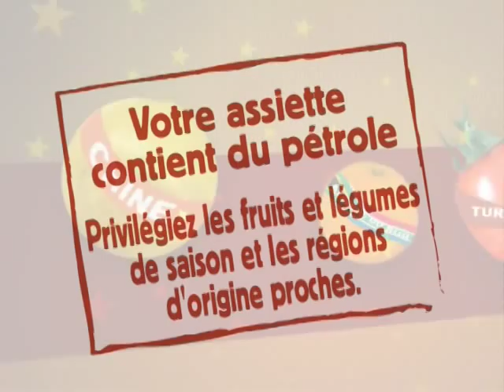Les énergivOres : les hors-saison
Les fruits et les légumes qui sont dans notre assiette ont parfois parcouru un très long chemin...

Réalisation : Georges Nivoix
Production : CRDP de l'académie de Besançon - 2008
Avec le soutien de l'UE, de la Région Franche-Comté, de l'Ademe Franche-Comté
Dans le cadre du programme Eden